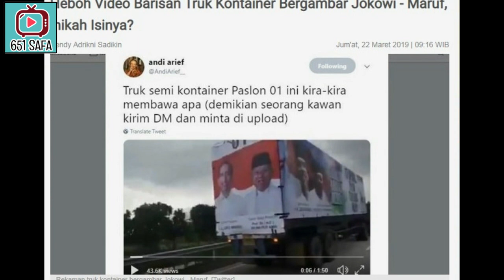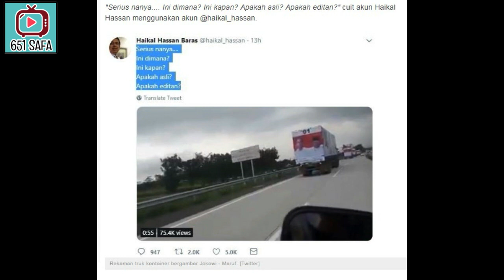ARAK2 AN KONTAINER PAKAI FOTO BUNG NACHIRO ! BAWA APA BRO !